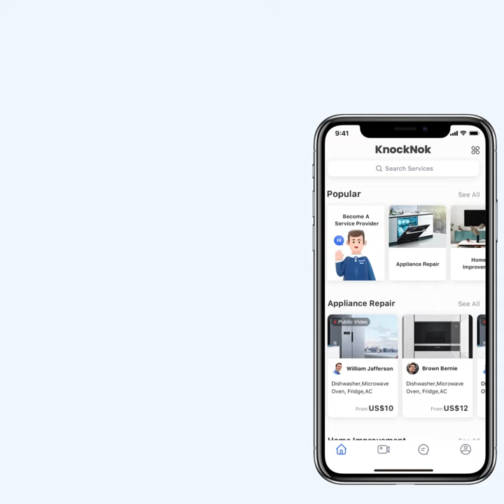Plumbing problem? Try KnockNok!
No matter whether it's a plumbing issue, faucet problem, fridge troubleshooting, or any other type of house/appliance repair issue, try KnockNok to get 1:1 guidance from well-trained and experienced handymen, 24/7, and enjoy huge savings on money and time. Place your first order for FREE.